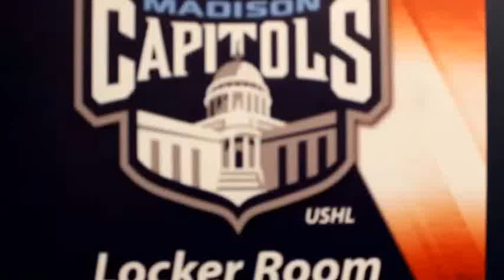Caps Mannequin Challenge